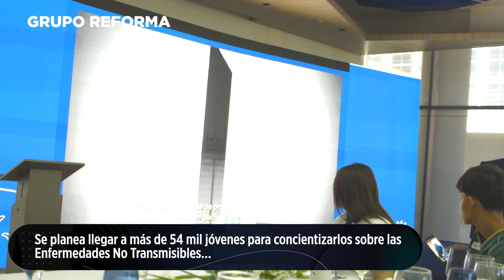Llega a más jóvenes, programa de salud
El programa de salud joven, de AztraZeneca, se expande a Jalisco y Estado de México, para concientizar a jóvenes sobre enfermedades no transmisibles.